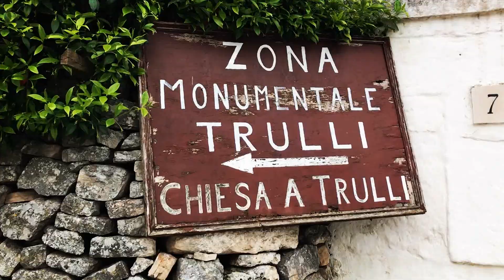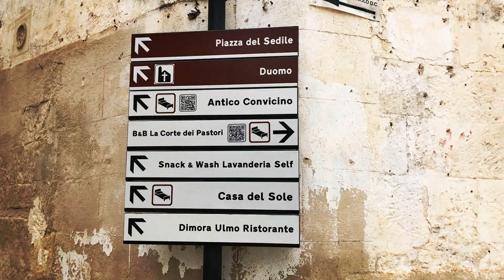Bari, Italy 2019 May